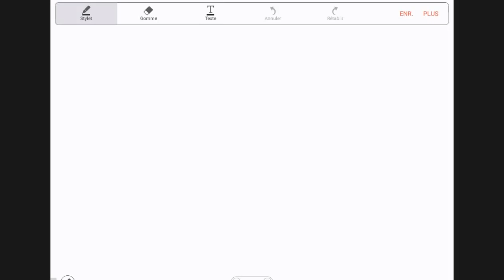action des acides et des bases sur les métaux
action des acides et des bases sur le métal
action des acides et des bases sur le cuivre
action des acides et des bases sur le Zinc
action des acides et des bases sur le Fer
action de l'acide Chlorhydrique sur le Cuivre
action de l'acide chlorhydrique sur l'aluminium
action de l'acide chlorhydrique sur le fer
action de l'acide chlorhydrique sur le zinc
action de la soude sur le zinc
action de la soude sur le Fer
action de la soude sur le Cuivre
action de la soude sur l'aluminium
acides et métal,
base et métal,
action d'un acide sur métal
action d'une base sur un métal
pH d'une solution
potentiel d'hydrogène
Les réactions acido-basiques
Attaque du Fer par l'Acide Chlorhydrique
Attaque de l’aluminium par l'Acide Chlorhydrique
Attaque du cuivre par l'Acide Chlorhydrique
Attaque du cuivre par la soude
Attaque de l’aluminium par la soude
Attaque du Fer par la soude
Attaque du Zinc par l'Acide Chlorhydrique
action of acids and bases on metals
action of hydrochloric acid
عمل حمض الهيدروكلوريك
عمل الأحماض والقواعد على المعادن
الأحماض والقواعد والمعادن
حمض الهيدروكلوريك
métal + acide
métal + base
métal + soude
métal + acide chlorhydrique
métal + acide sulfurique